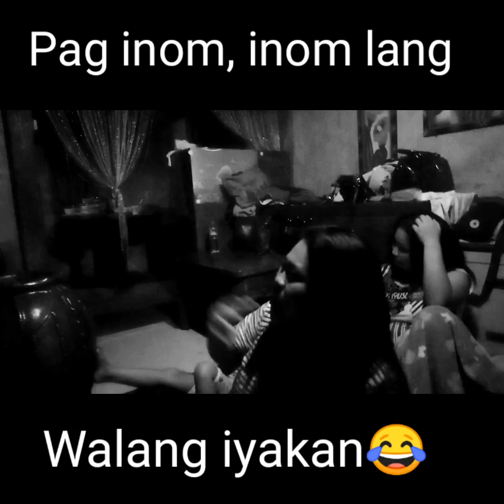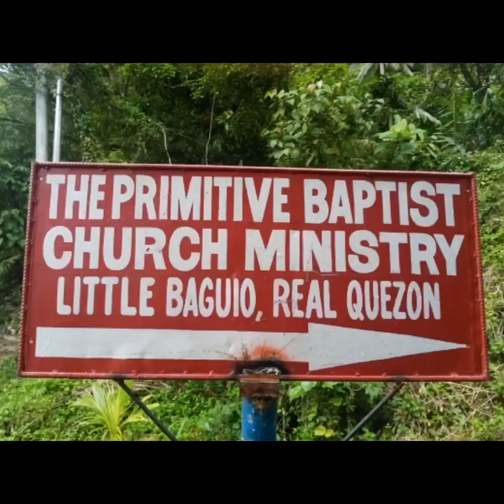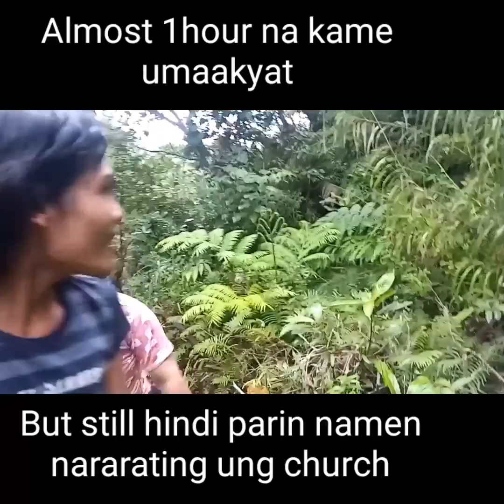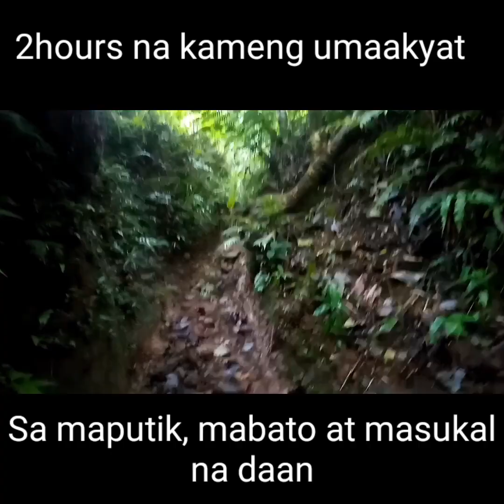The beauty of QUEZON PROVINCE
2020 first travel goals